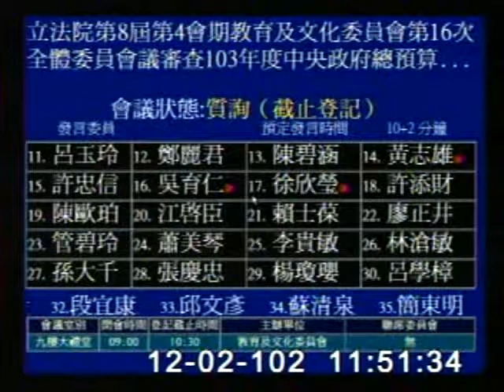2013-12-02 呂玉玲 發言片段, 第8屆第4會期教育及文化委員會第16次全體委員會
會議簡介: 立法院第8屆第4會期教育及文化委員會第16次全體委員會議(12月2日)審查103年度中央政府總預算案

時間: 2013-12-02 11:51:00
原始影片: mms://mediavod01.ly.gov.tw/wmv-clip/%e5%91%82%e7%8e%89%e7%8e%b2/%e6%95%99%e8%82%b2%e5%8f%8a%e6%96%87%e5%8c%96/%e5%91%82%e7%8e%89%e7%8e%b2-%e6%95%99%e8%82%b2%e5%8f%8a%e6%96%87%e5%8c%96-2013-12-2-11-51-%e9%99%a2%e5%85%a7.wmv